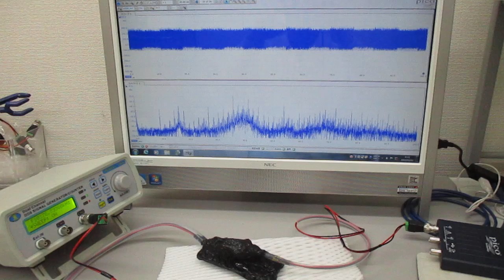非線形共振型超音波発振プローブ（超音波システム研究所）